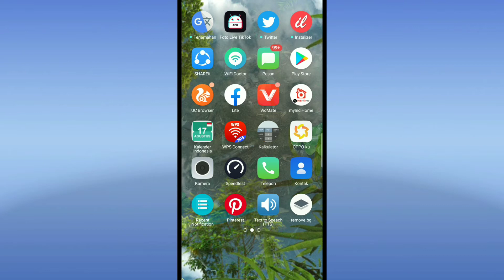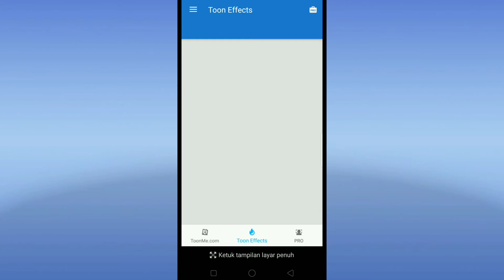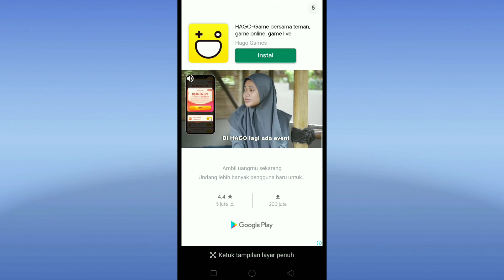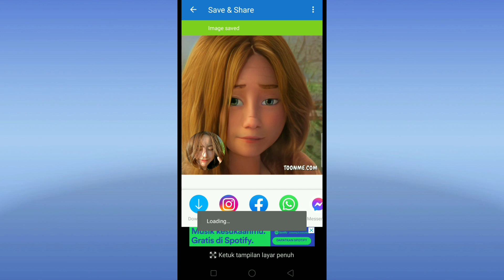CARA MERUBAH FOTO JADI KARTUN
Berikut video tutorial cara merubah foto jadi kartunpakai aplikasi toonme yang bisa kalian download di play store

Alat perekam        : hp Oppo A7
Aplikasi edit          :Kine master
Edit thumbnail.     :pixel lab
Edit foto                 :snapsheed
Aplikasi kamera    :open camera

Wa.082257055619